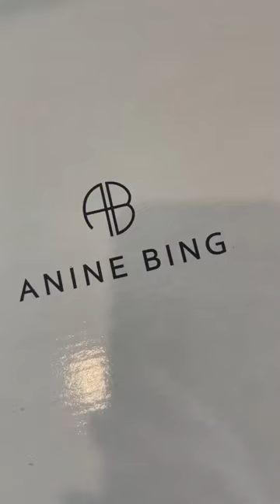My 10k Tiktok cele